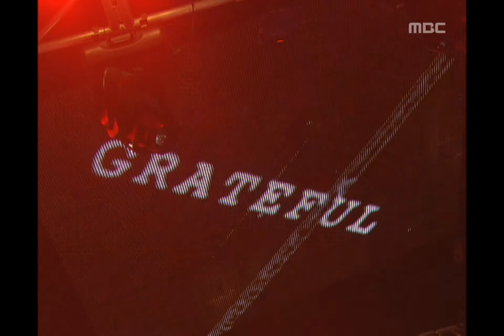Heritage - Grateful, 헤리티지 - 그레잇풀, Music Core 20070113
방송시간  SAT, 16:15
Heritage - Grateful, Show! MusicCore(쇼! 음악중심), EP58, 2007/01/13, MBC TV, South Korea